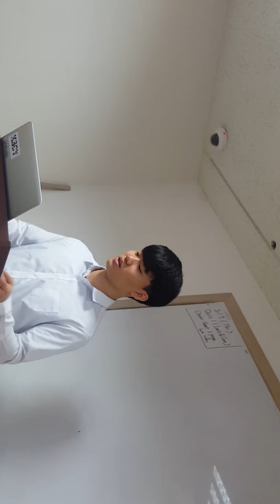20190306 G12 English : Writing & Grammar Class Presentation (Jaewoo)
Presentation their own ted talk and explain about their experience.